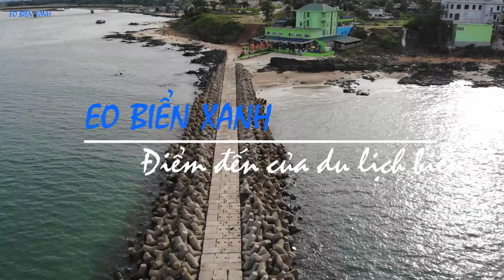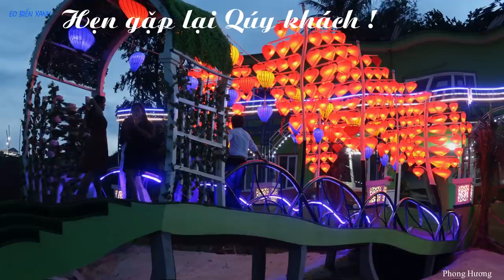Eo Biển Xanh Cửa Tùng - Điểm đến của Du lịch nghĩ dưỡng mùa hè 2019.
Eo Biển Xanh Cửa Tùng là một trong những địa điểm lý tưởng cho du khách trong và ngoài nước đến du lịch tham quan và nghĩ dưỡng trong mùa hè năm nay.
Hy vọng khi đến với Eo Biển Xanh mọi người sẽ có kỳ nghĩ dưỡng thật bổ ích và lý tưởng bản thân và gia đình mình !
Video có sử dụng bài hát: Emcó về Quảng Trị với anh không - Trần Nhật Thanh.